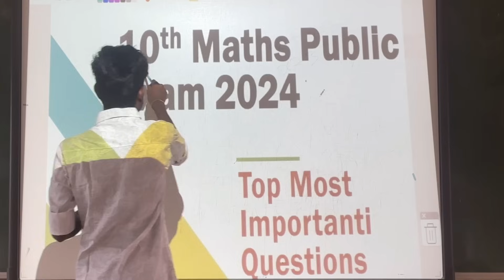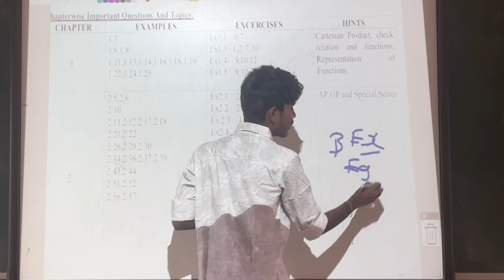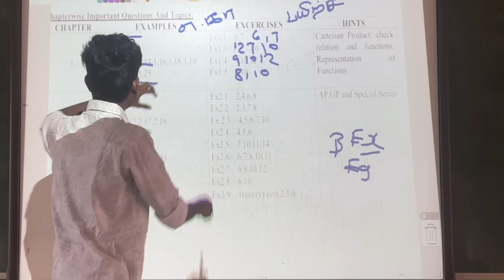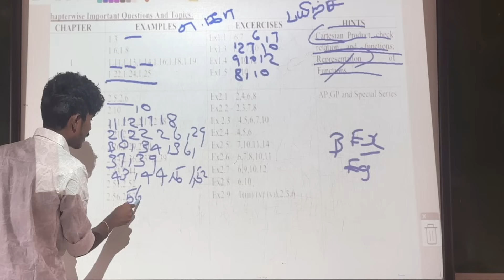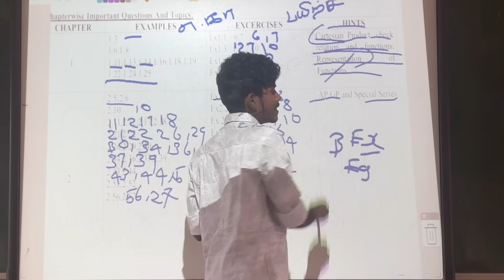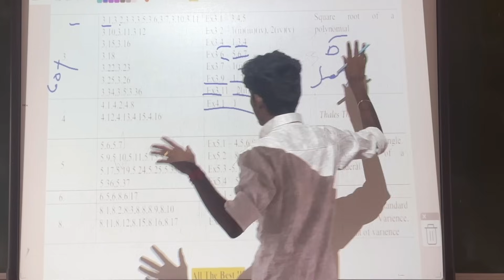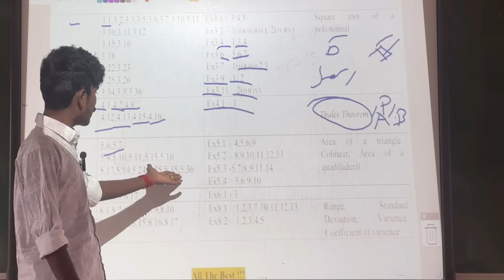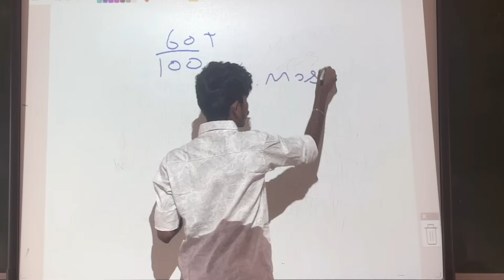10th maths important questions 2024 | 10th Maths Public Important Questions 2024 | 2,5 Marks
10th Public Important Questions 2024
PDF 10th maths important questions 2024

10th maths important questions 2024 public exam
10th maths, important questions 2024 for public exam
10th maths, public exam important questions, 2024
10th maths, public important questions, 2024